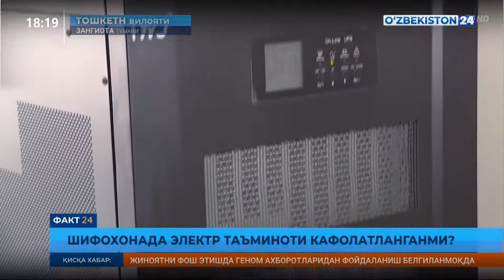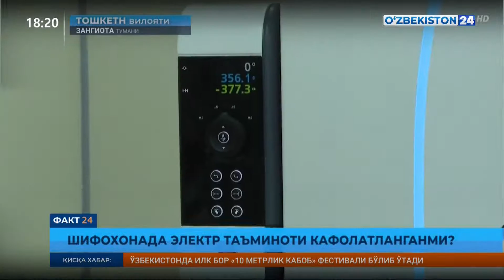Зангиота туманидаги махсус шифохонада электр таъминоти кафолатланган.